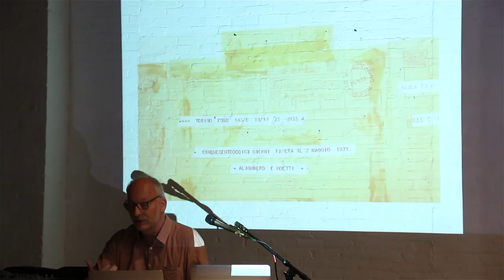Eric Bonnet / La traversée de l’image et l’expérience du fond / Boundaries of the Visible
Eric Bonnet, Artist, Professor at Université Paris 8, Director of AIAC, Member of RETINA.International & Frontières 2012-5

From France

"La traversée de l’image et l’expérience du fond"

International Colloquium

Boundaries of the Visible

Organizers :Jean-Christian Bourcart, Anne-Lise Large & François Soulages

The Invisible Dog Art Center,

Brooklyn